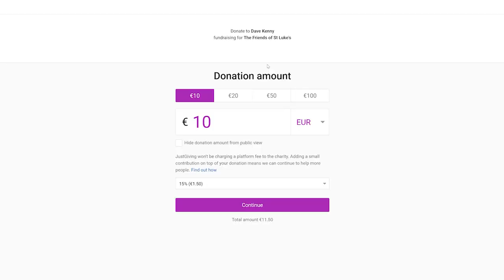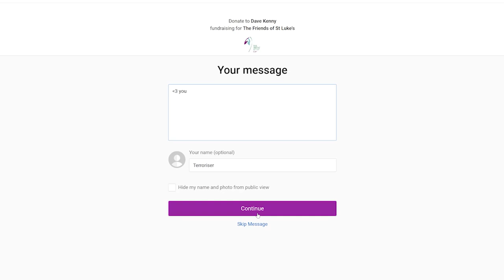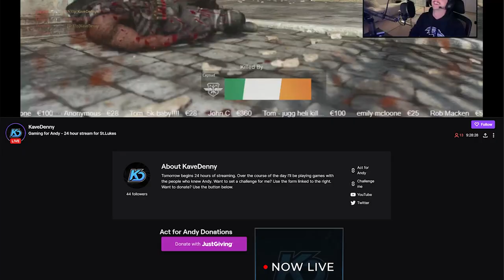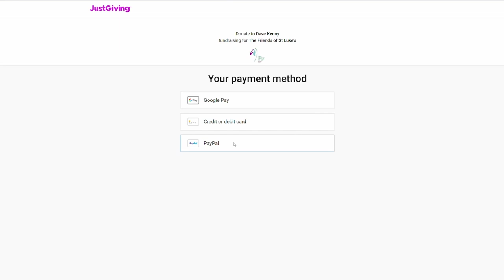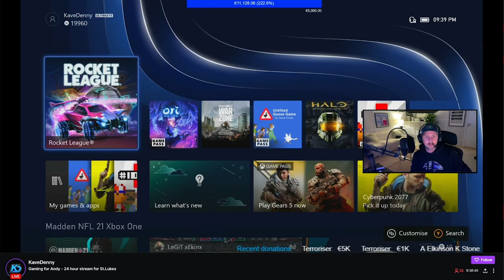GETTING MY SUBMARINE REVENGE AND WE FLY TO THE NEW ISLAND!